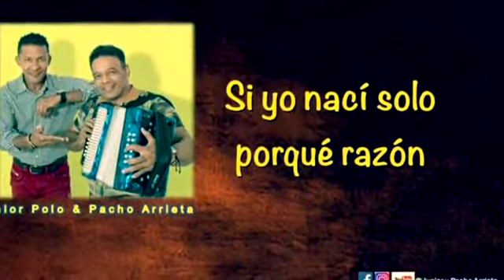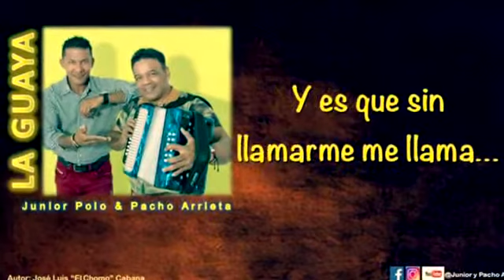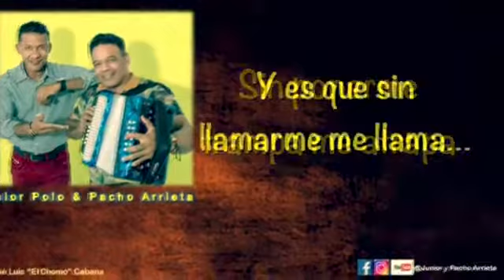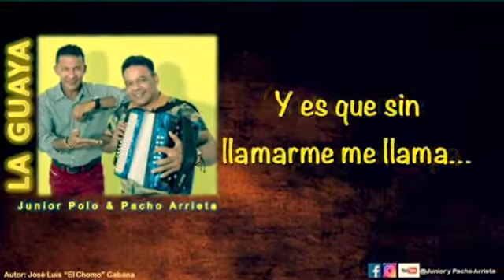LA GUAYA .JUNIOR Y PACHO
Autor jose luís chomo cabana